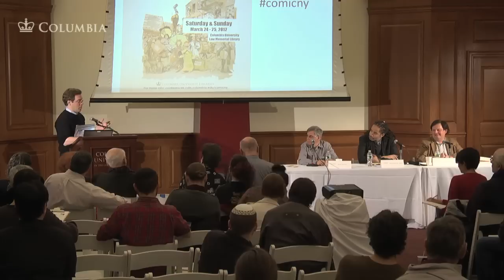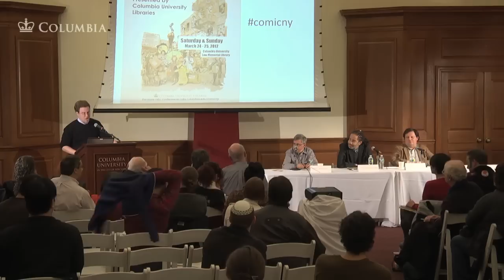Columbia University Libraries: Comic New York - A Symposium: Day 2, Panel 3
Columbia University Libraries; Comic New York - A Symposium: Cartoonists and Scholars Talk NYC Comics

Saturday and Sunday March 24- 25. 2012